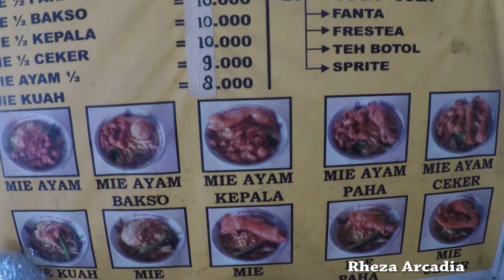MIE AYAM ENAK DI JOGJA